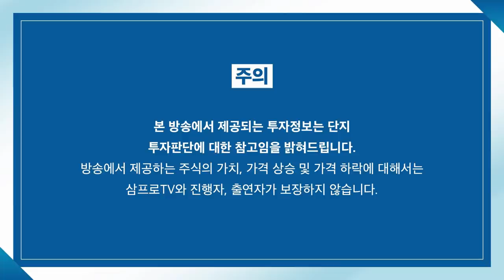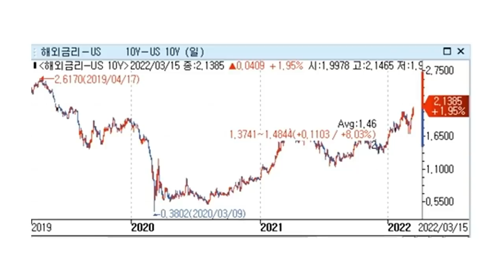[뉴스3] 러시아, 중국에 군사지원 요청... 미국의 반응은?